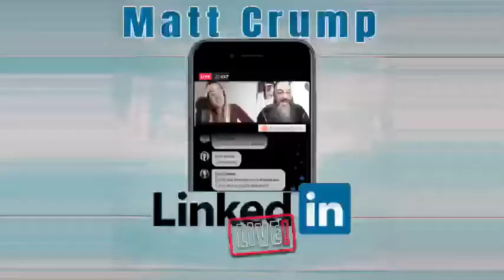Are You an Emanator?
In this video Matt Crump discuss about connections and cheap grace.

Are you really connected to other people? What does connection really mean to your business and in your life?